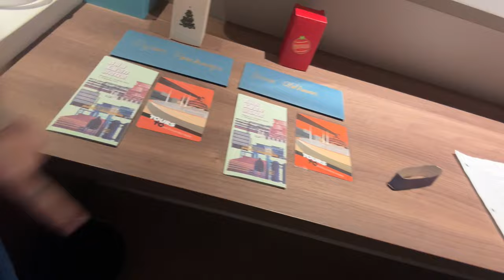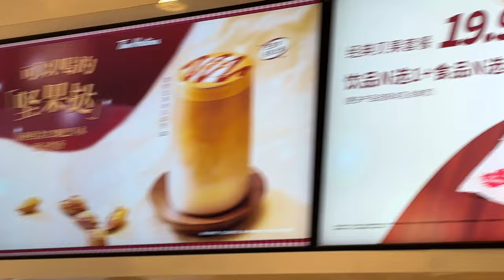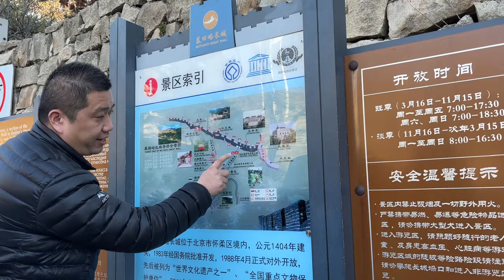I went skiing in China 🇨🇳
Headed to China baby 🤯  First World Cup Big Air of the season for me went down, her's the vlog recap! Enjoy you guys🤟🏼

24/7 Live Coaching/Feedback  | Video Tutorials | Access To Discord Community | Ski Specific Workout & Stretch Programs | Monthly Pro Talks | Exclusive Discounts On Ski Gear | Giveaways, and More

MY PRO MODELS
⛷ Pole Baskets - Code: "BRUCE" buy one get one FREE
🥽 Ski Goggles - COMING SOON

SAVVY TOURING - For Life In The Backcountry ⛷️🏔️
- Huge shout to Savvy Touring for supporting the channel and making some of the best backcountry gear around!

(If you're looking to stock up on high-quality ski gear like; Badass Balaclavas, or Fresh New Merino Wool Ski Socks... head over and treat yourself!)